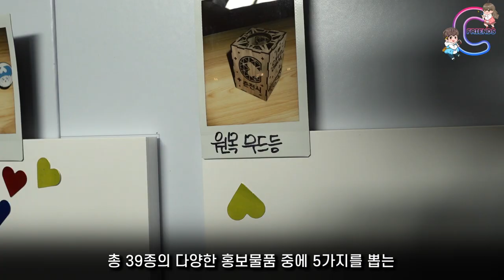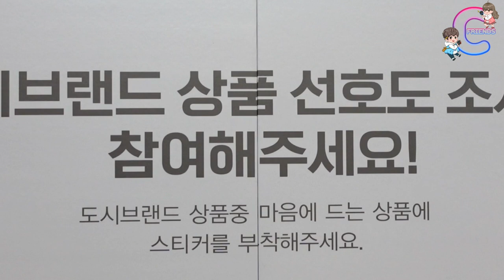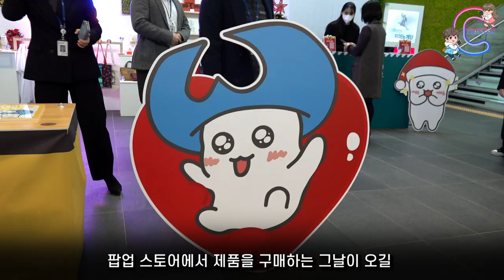‹EP.236›로고를 활용한 상품들이 이렇게나!!!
도시브랜드 디자인이 만들어지고 1년이 지난지금
과연 어떤 상품들이 나왔는지~~~
팝업스토어가 12월27까지 진행된다고 하니 선호도조사도 하시고
상품도 타세요~~~